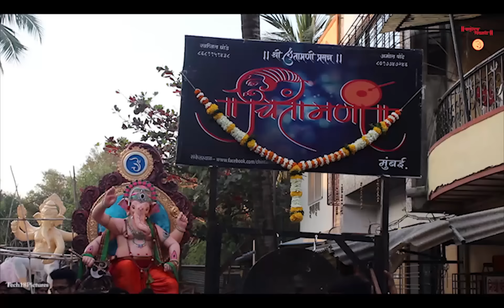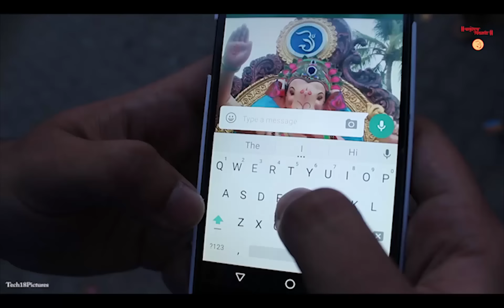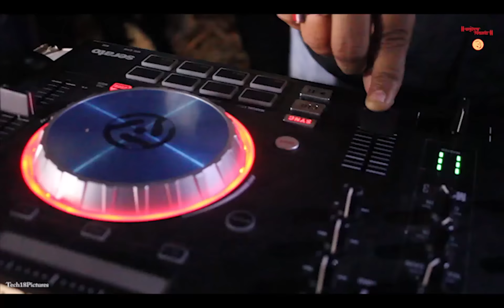Charkopcha Chintamani | Mi Yetoy | 2017